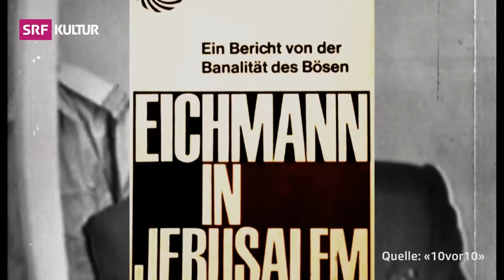Hannah Arendt fragt nach dem Menschen im Monster | Philosophie | Denkorte der Schweiz | SRF Kultur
Auf den Spuren von Hannah Arendt besuchen wir das Tessiner Dörfchen Tegna, in das sich Arendt gegen Ende ihres Lebens wiederholt zurückzog. Bekannt wurde die Philosophin durch ihre Berichterstattung zum 1961 in Jerusalem abgehaltenen Eichmann-Prozess: Arendts Einschätzung des zum Tode verurteilten SS-Obersturmbannführers löste eine Kontroverse aus, die weltweit die Gemüter erhitzte.

Was hat Hannah Arendt in Tegna gesucht, was gefunden? Was hat sie verloren, und was hat das mit Eichmann zu tun? Sternstunden-Moderator Ahmad Milad Karimi geht diesen Fragen mit Autorin Hildegard Keller nach.

Themen in dieser Folge:
00:00 Eichmann-Kontroverse und die Banalität des Bösen
04:27 Arendts letzter Sommer im Tessin
06:32 Ihre unbekannte Seite: Arendt als Lyrikerin

Bildquelle des Thumbnails:
Hannah Arendt: Imago Images/Heritage Images
Hintergrundbild: Keystone/Ti-Press/Alessandro Crinari

Sendungsverantwortliche:
Produktion: Sam Lutz, Ivan Aebischer, Mjco Zuber, Walter Wetter, Leitung: Judith Hardegger, SRF 2023

In der Schweiz werden nicht nur Schokolade, Uhren und Käse produziert. Die Schweiz ist und war immer auch Geburtsort bahnbrechender Ideen. Friedrich Nietzsche erlebte gedankliche Höhenflüge in Sils Maria, der berühmte Aufklärer Jean-Jacques Rousseau wurde aufgrund seiner revolutionären Gedanken verfolgt und floh auf die Sankt Petersinsel, die radikale Denkerin Jeanne Hersch provozierte die Genfer:innen mit ihren Ideen und wurde als «weiblicher Sokrates» bekannt, und Martin Heidegger stritt unweit des Mann’schen «Zauberbergs» mit Ernst Cassirer über die Zukunft des Denkens.

Die «Sternstunde» Moderierenden Barbara Bleisch, Olivia Röllin, Yves Bossart, Wolfram Eilenberger und Milad Karimi begeben sich auf Spurensuche nach den Überbleibseln philosophischer Geistesgrössen kreuz und quer durch die Schweiz.